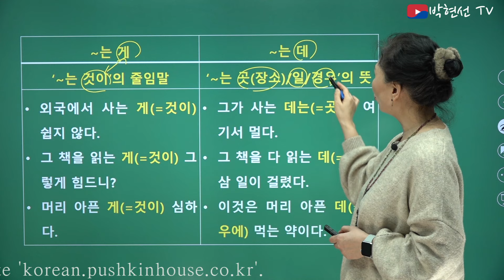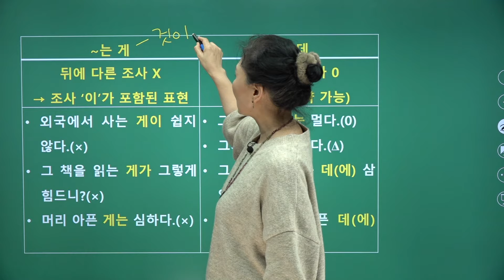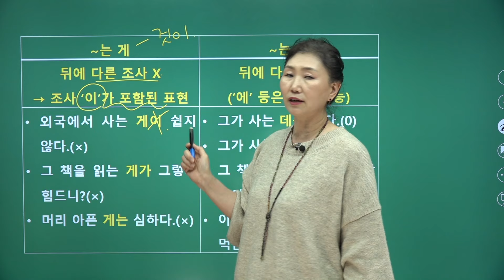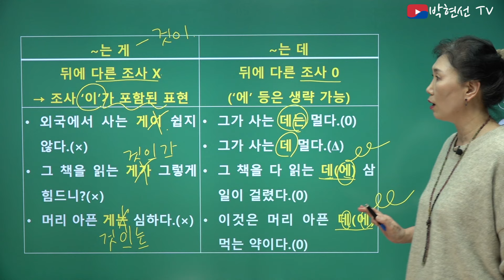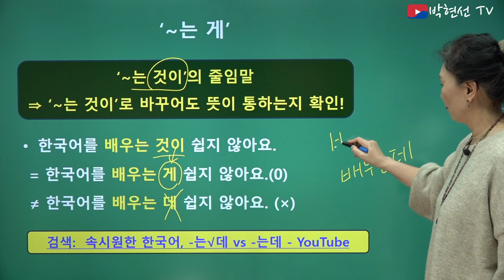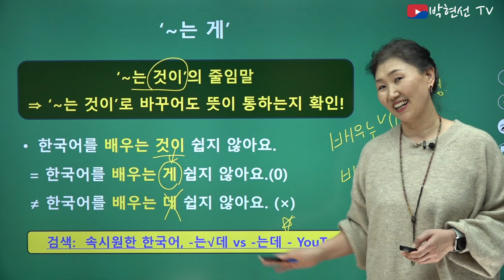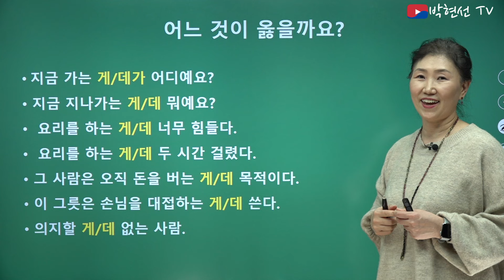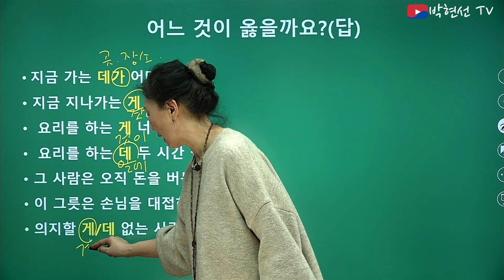속시원한 한국어, ~는 데 vs ~는 게 - Farida Ahmed 님의 요청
가는 데? 가는 게?

헷갈리는 어휘와 문법을 비교 설명해 드립니다.